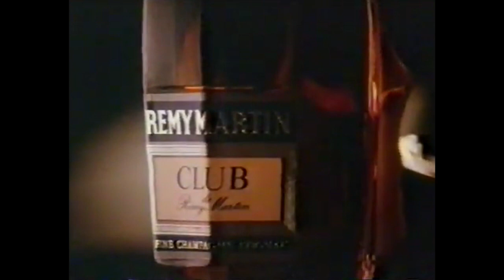【港舊廣告史】1988 club人頭馬特級干邑佢好錫我架